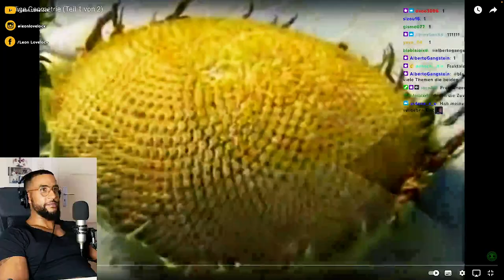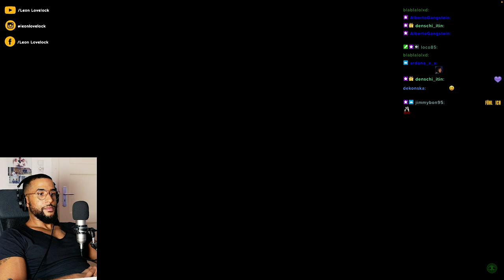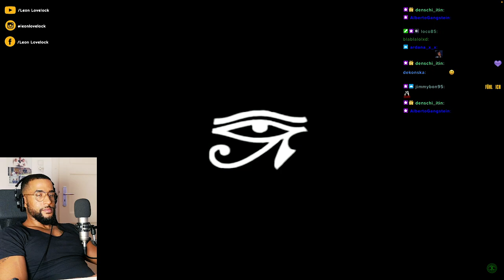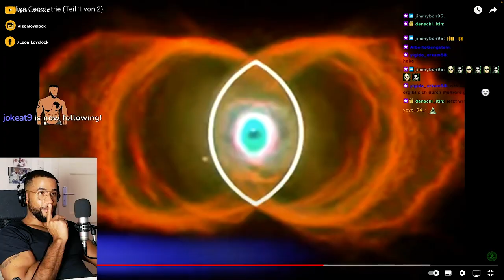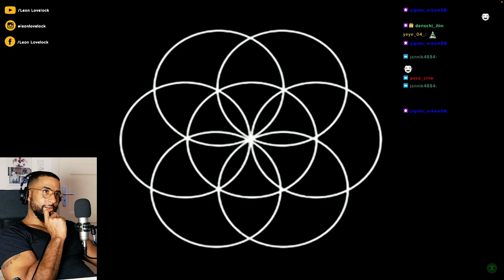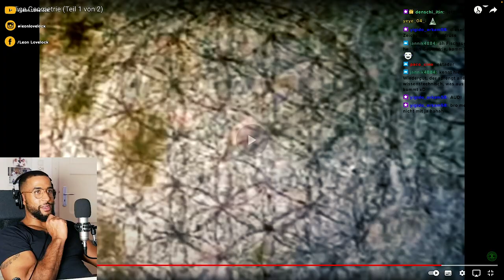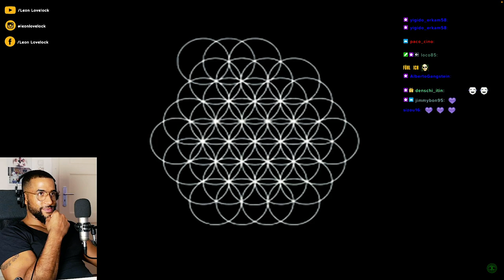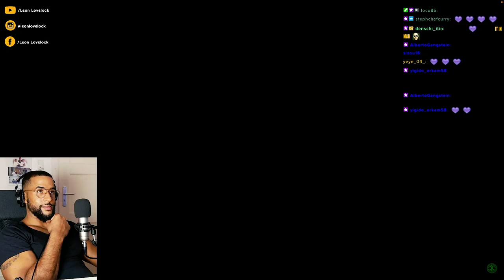WOW 🫣 DIE HEILIGE GEOMETRIE 👁 [DOKU] REACTION - Leon Lovelock